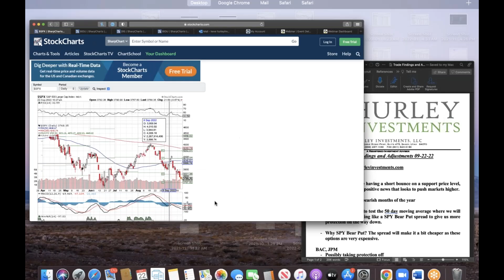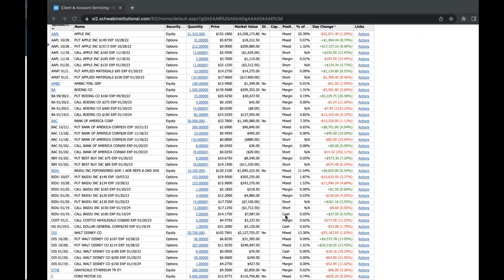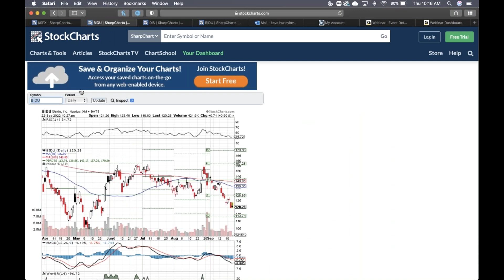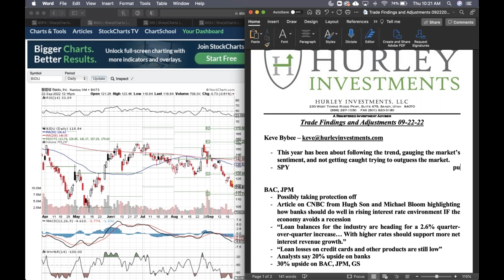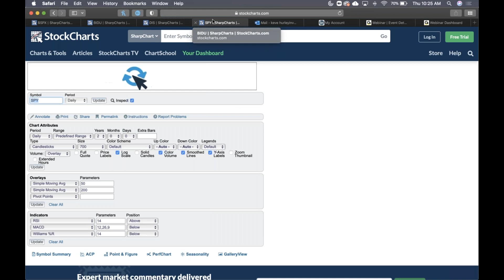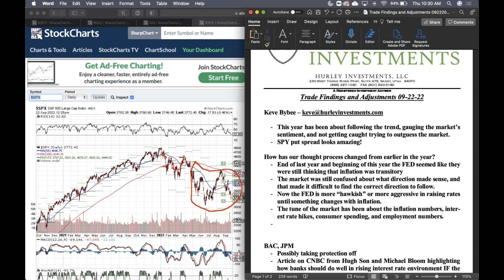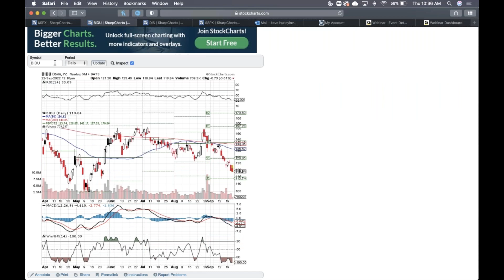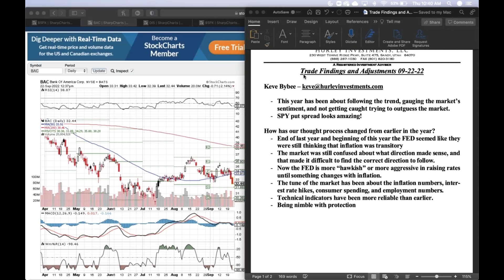Trade Findings and Adjustments 09-22-2022